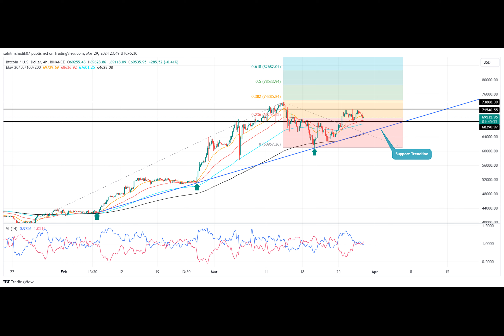Bitcoin Price Prediction: Shark-Driven Momentum Sees $BTC Rally Past $75K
Are you ready for a wild ride? Bitcoin, the largest cryptocurrency, is experiencing some major swings. The market's seen renewed buying interest from Spot BTC ETFs, but Bitcoin hit a high supply pressure at $71,700, causing the price trajectory to shift.